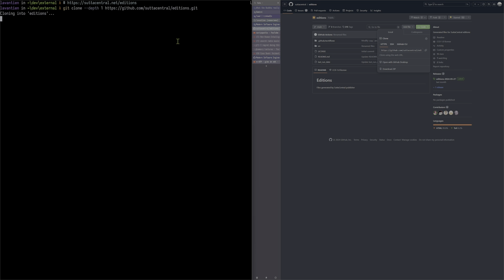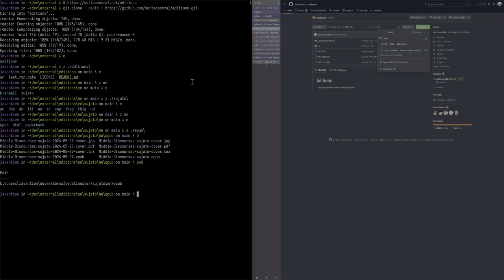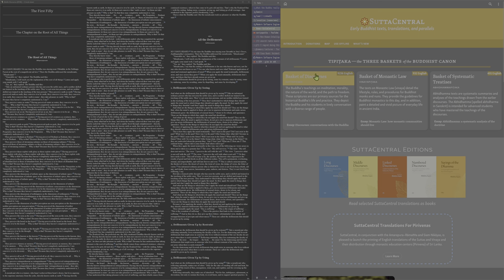How to retrieve Ancient Buddhist Canon (Cách thỉnh kinh) 2024